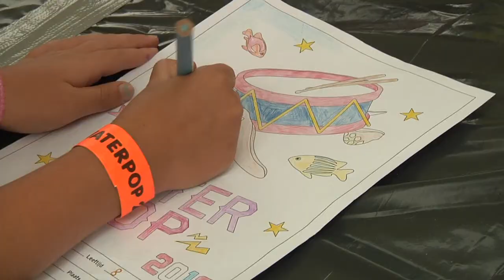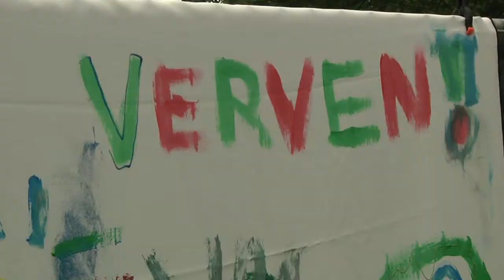Waterpop 2012 Mannen van Dink